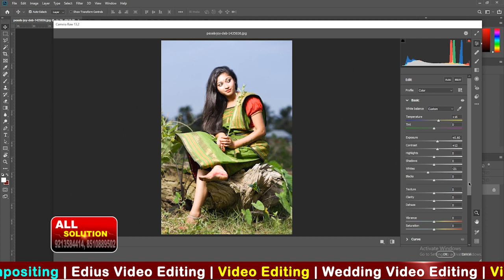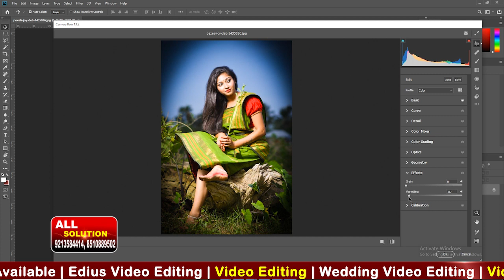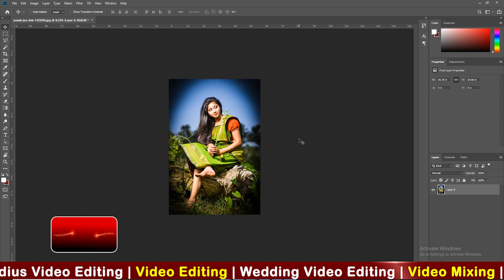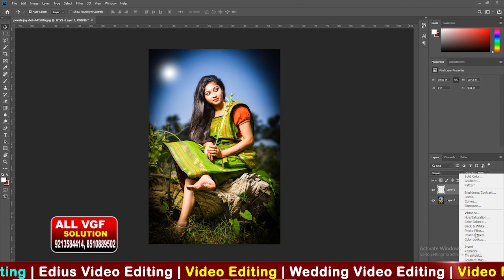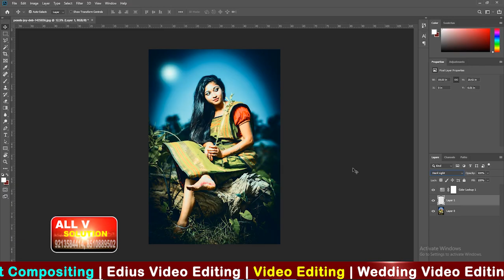Adobe Photo Shop Training 2021 | Camera Row Color Filter | Photo Editing | Image Editing | VGFX | e